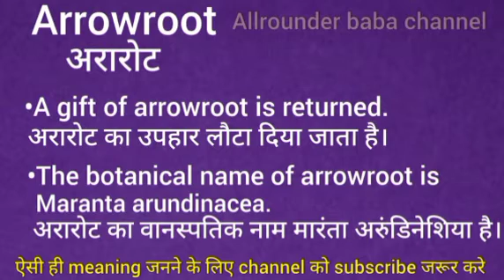Arrowroot meaning in hindi || Arrowroot ka matlab kya hota hai || word meaning english to hindi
Arrowroot meaning in hindi
Arrowroot ka matlab kya hota hai
english to hindi
word meaning